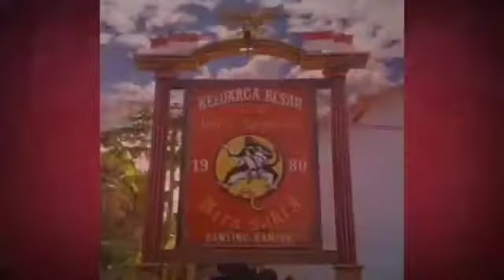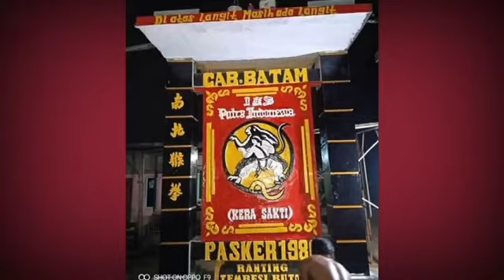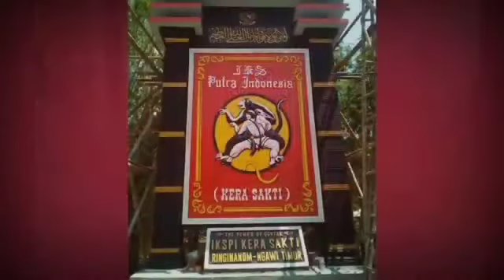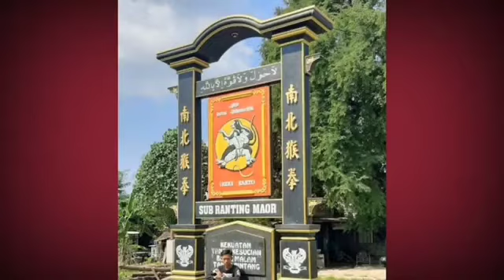TUGU TUGU TERMEGAH || IKS PI KERA SAKTI INDONESIA.